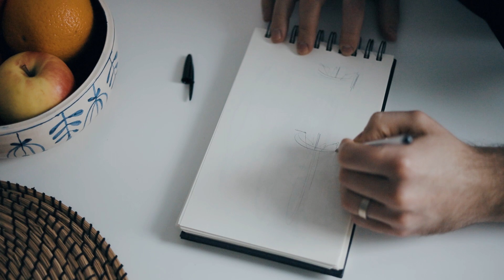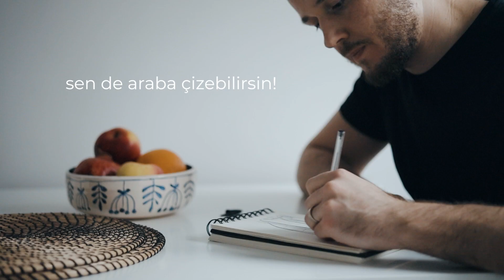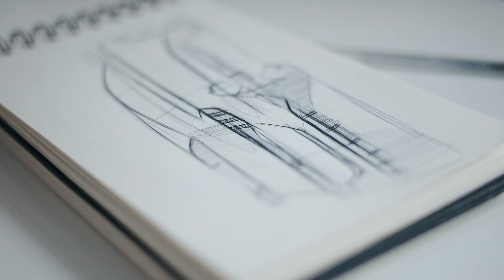Sessiz sakin araba çizimi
Bir sonraki videoda görüşürüz!